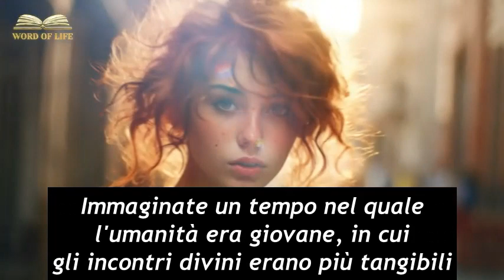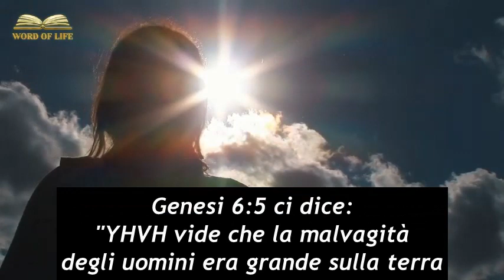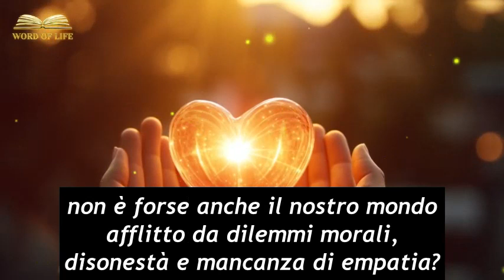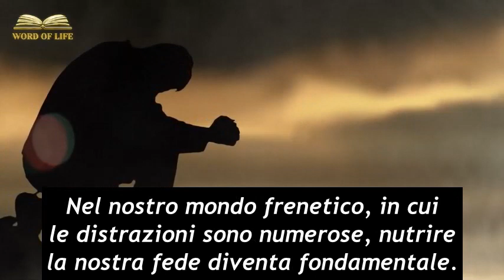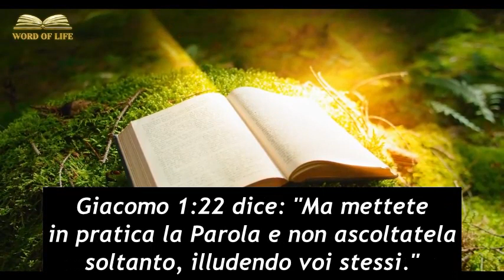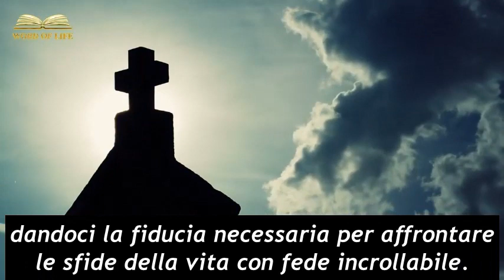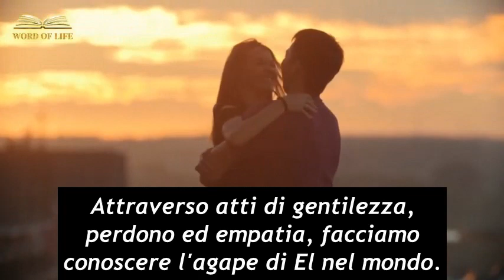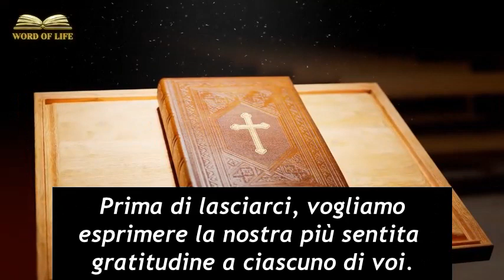IL MONDO PRIMA DEL DILUVIO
Immergiti in profondità nelle antiche scritture con noi in questo episodio sul diluvio! Unisciti a noi mentre sveliamo i misteri del mondo pre-diluviano, esplorando le vite di Adamo, Eva, Caino, Abele e Noè. Scopri lezioni senza tempo di fede, obbedienza e intervento divino che risuonano nelle nostre vite moderne. Scopri come l'incrollabile fiducia di Noè può illuminare il tuo viaggio spirituale nel caos della vita. Entra a far parte della nostra comunità in crescita impegnata a diffondere la parola di Yahuveh e a ispirare cambiamenti positivi. Non dimenticare di mettere mi piace, iscriverti e premere il campanello delle notifiche per rimanere aggiornato con i nostri ultimi episodi. L'amore di Yah ti aspetta in questo viaggio di trasformazione!

Siamo entusiasti di riaverti con noi mentre ci imbarchiamo in un viaggio profondo alla scoperta delle pagine sacre della Bibbia. Oggi, la nostra ricerca ci riporta all'inizio, a un tempo avvolto nel mistero e nell'intervento divino. Ti sei mai chiesto quali siano le radici della tua fede? Delle sfide affrontate dai nostri primi antenati e delle misure straordinarie adottate da Eloah per preservare la vita dell'umanità?

Nell'esplorazione di oggi, rimuoveremo gli strati della storia, svelando i segreti del mondo pre-diluviano, un mondo che esisteva molto prima delle nostre civiltà moderne, ma che oggi ci offre lezioni essenziali. Immagina un tempo in cui l’umanità era giovane, quando gli incontri divini erano più tangibili e quando la fiducia nel Supremo era un’ancora di salvezza in un mondo che sprofondava nell’oscurità.

Ora abbiamo una domanda per voi, caro pubblico. Quanto è incrollabile la vostra fede? In un mondo che spesso mette alla prova le nostre convinzioni, ti ritrovi a mettere in dubbio la forza delle tue fondamenta spirituali? Se è così, non sei solo. Unisciti a noi in questa profonda immersione nelle antiche scritture e insieme scopriamo la saggezza senza tempo che giace dentro di noi, guidandoci attraverso le sfide della nostra vita.

Quindi, allacciate le cinture di sicurezza, aprite i vostri cuori e viaggiamo indietro nel tempo in un mondo in cui la fede, la fiducia e l'incrollabile amore di Yah illuminavano anche gli angoli più oscuri del cuore di Noè. Sei pronto per esplorare il mondo prima del diluvio? Ottimo, cominciamo.

Esplorando il mondo pre-diluviano: uno sguardo all'umanità primitiva

Aprendo gli antichi rotoli della Genesi, il primo libro della Bibbia, entriamo in un mondo antecedente agli imperi e alle tecnologie, un mondo in cui la storia dell'umanità era appena iniziata. Immagina un tempo in cui la durata della vita si allungava per secoli e l'aria era piena dei sussurri degli esseri divini. Nella Genesi incontriamo Adamo, il primo uomo, ed Eva, la prima donna, che vivono nel paradiso incontaminato dell'Eden, dove la comunione con Eloah era naturale come il respiro che avevano.

Genesi 2:7  "E Yahuveh Eloah formò l'uomo dalla polvere della terra e soffiò nelle sue narici un alito di vita, e l'uomo divenne un'anima vivente."

Il tocco divino di Yahuveh ha dato la vita al primo essere umano, segnando l'inizio del nostro straordinario viaggio. Accanto ad Adamo ed Eva incontriamo i loro figli, Caino e Abele. Le loro vite, come pagine di un romanzo senza tempo, illustrano le prime lotte e scelte dell'umanità, fino all'arrivo di Noè l'unico giusto uomo sulla terra in quel momento.